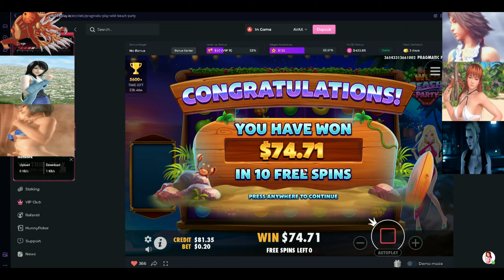re-testing wild beach party number 34 won $74.71 LOL